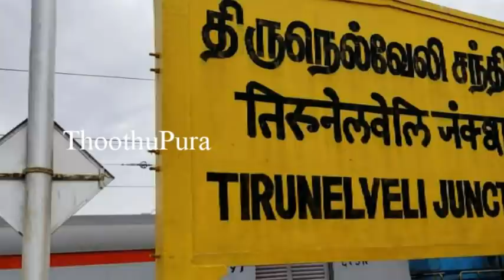நெல்லை முக்கூடல் அருகே செங்குளம் எம்ஜிஆர் நகரைச் சேர்ந்த முப்பிடாதி செய்ததை பாருங்க | Thoothupura